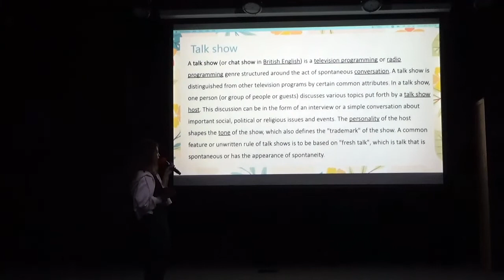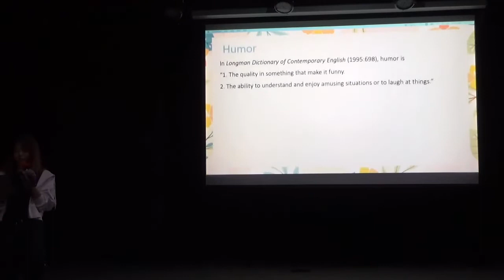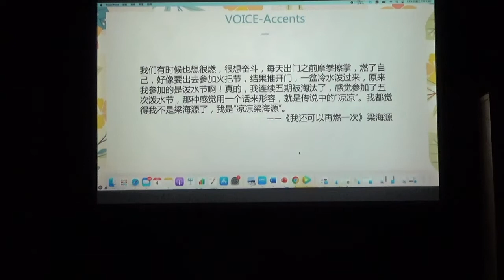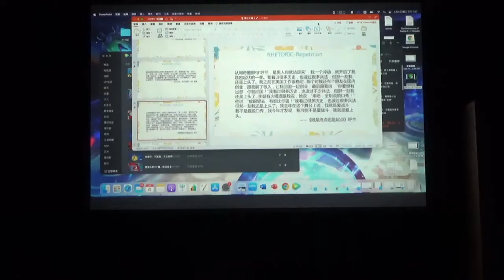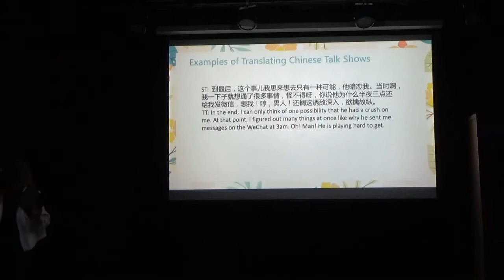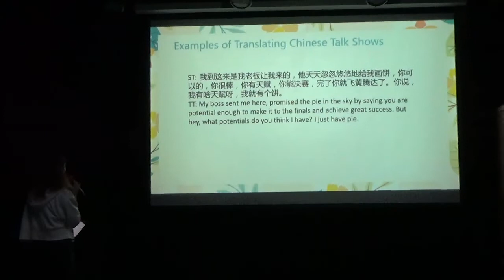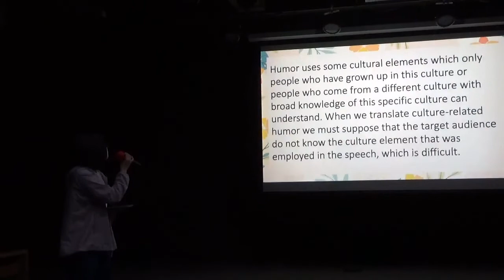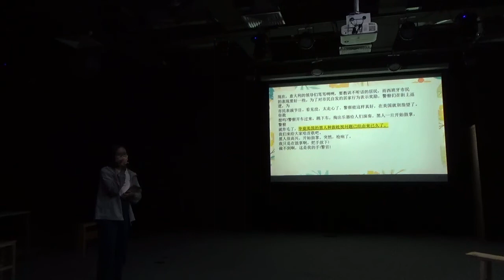【脫口秀翻譯】Rock&Roast /Ted Talk | 脫口秀翻譯幽默翻譯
Inside the mind of a master procrastinator/ 《拖延症患者的独白》
Rock&Roast/ 脫口秀大會
Performed by Rock & Roast
Performed by Tim Urban
English and Chinese Translation by Orianna Yao & Lynn Sun

0:00 Introduction to the project
2:20 Definition of Humor
3:37 Analysis on the Humour Elements in Talk Show and Stand-up Comedy
6:49 Examples of translating Chinese talk shows
21:37 Examples of translating Chinese talk shows

Humour often gives people pleasure and that is one of the main reasons why the programs like stand-up comedy are becoming more and more popular among the people, especially young people, who are suffering from tremendous pressure, such as academic stress, heavy workload and peer pressure. Humour can make people laugh, which lightens the burdens, releases anger and unite people.

As for humour translation, it lays more stress on the transmission of humourous effect. It is believed that the same response to the humour between the original audience and target one is the most important thing. In other words, translation should be in conformity with the target cultures. Since westerners and Chinese have a different understanding toward humour, the Skopos theory can be adopted in the reader-concentrated translation.

It is common to see talk show comedians who are not as impressive as their texts, but who are surprisingly popular with the audience when they perform on stage. This is because most talk show comedians have some experience of performing offline before they go on stage, and the many close encounters with audiences have gradually honed the talk show comedians’ skills and techniques. As the language of talk show is the more spontaneous and natural spoken humour of the stage, the strategy of making laughs necessarily involves the careful use of linguistic elements and comedic processing.